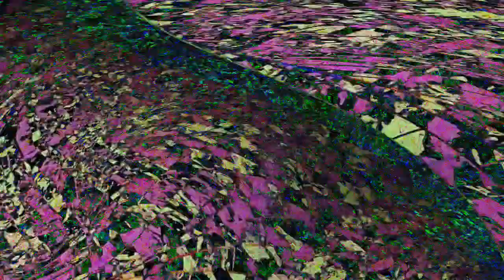[EPILEPSY WARNING] Movie 23 03 31 06h08m59s *Photosensitivity Warning*